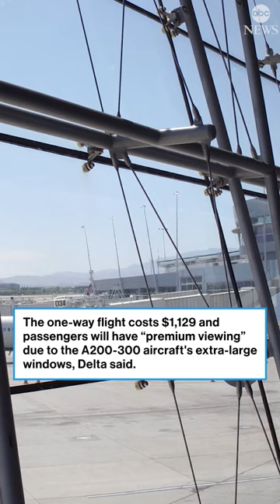Delta offering special flight to view total solar eclipse along the path of totality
North America will experience its last total solar eclipse for 20 years in April — and now Delta Airlines has announced a flight specifically intended for passengers to have an up-close view of the solar eclipse along the path of totality.